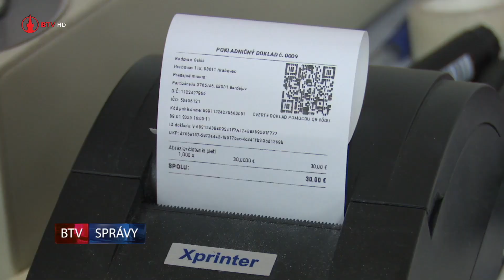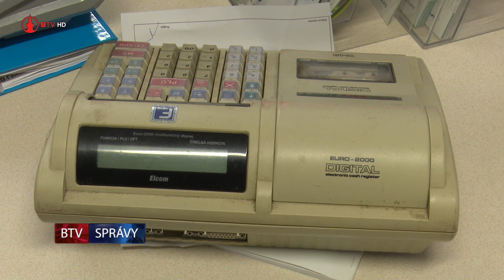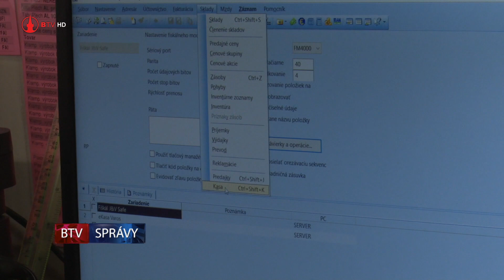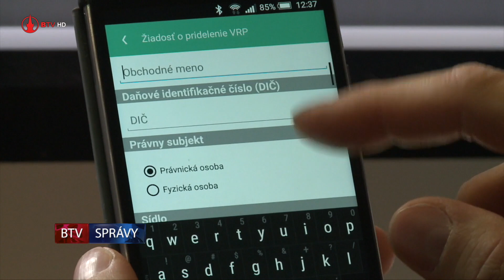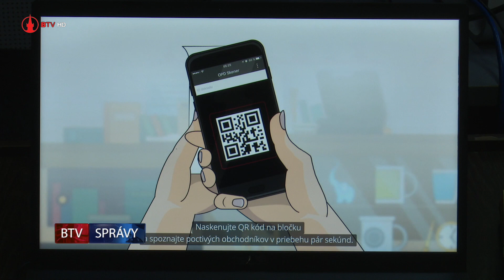Klasické ERP-čky nahradia eKasy